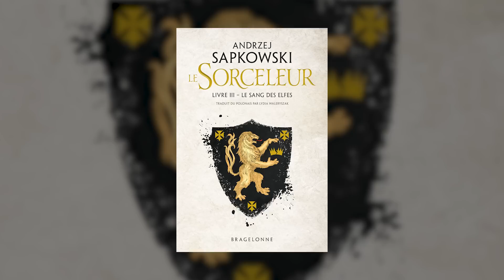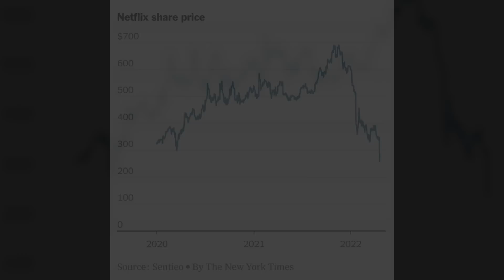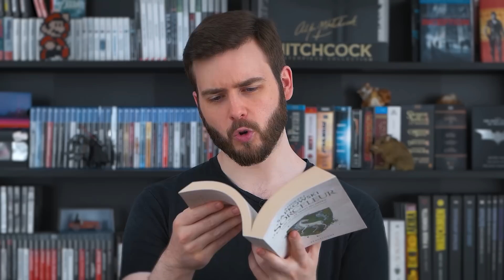Une montagne russe ! THE WITCHER | Saison 3 Partie 1 Critique sur Netflix - VlogTime # 475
Critique & avis de The Witcher saison 3 sur Netflix, de Lauren Schmidt Hissrich, dans ce 475e VlogTime. Et vous, que pensez-vous de cette première partie ?

00:00 : Intro
01:20 : La dernière saison avec Henry Cavill
02:39 : Une saison en montagnes russes
11:25 : Un visuel toujours aussi vilain
13:10 : Conclusion

Musiques :
The Witcher 1 & 3 - OST